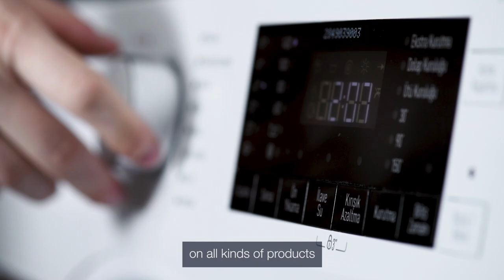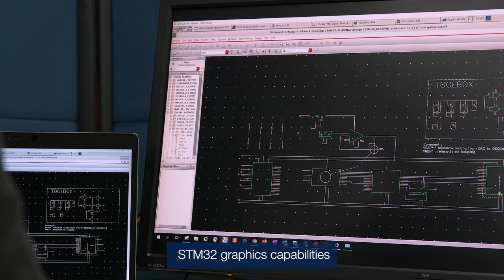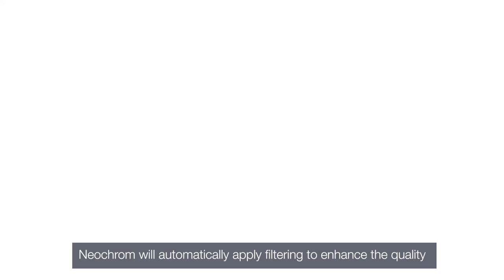Neochrom GPU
Check out the new graphic processing unit within our MCUs!!